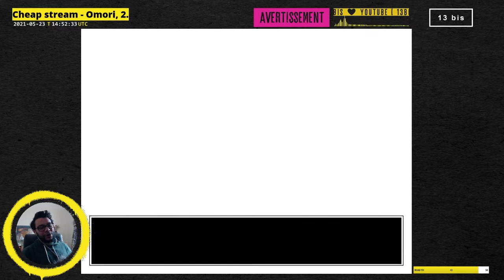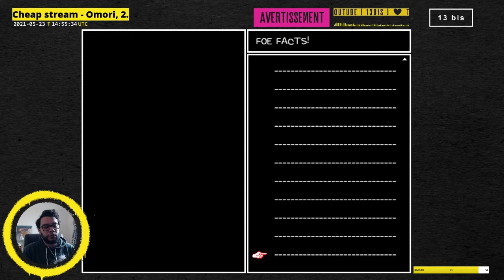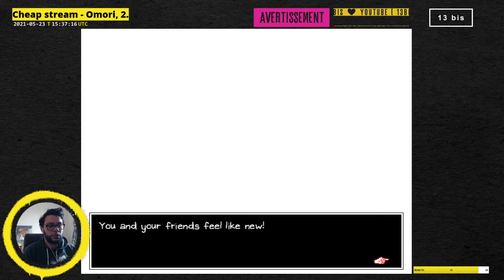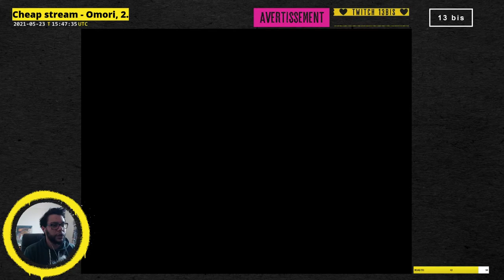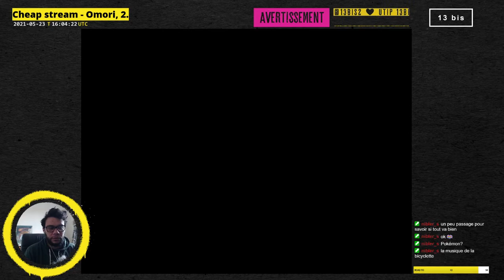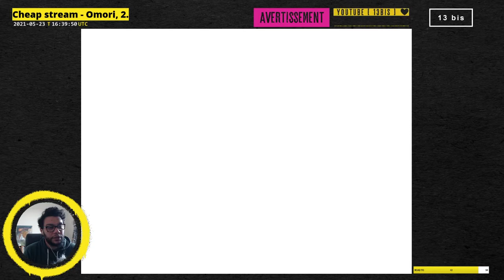Cheap Stream - 𝗢𝗺𝗼𝗿𝗶, 𝗲́𝗽𝗶𝘀𝗼𝗱𝗲 𝟮. ⚠️Avertissement⚠️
[ 13 bis ] - Cheap Stream - Omori, épisode 2.

Omori est un jeune homme qui fuit une réalité pour un monde imaginaire.

⚠️Avertissement⚠️
Omori est un jeu d'horreur (psychologique) qui nécessite un avertissement.
Sujet : perte, dépression, suicide, anxiété, bullying, harcèlement, sexisme.